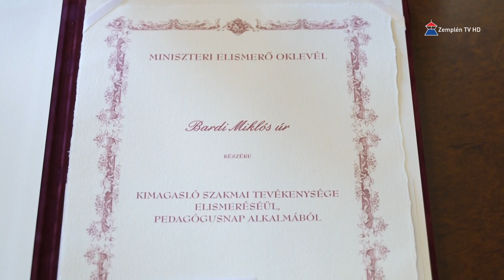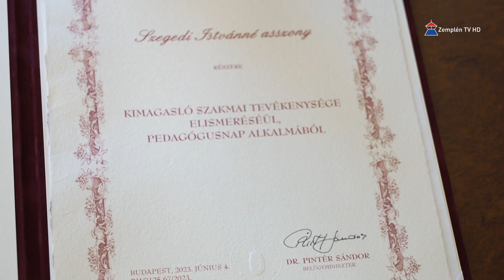Miniszteri Elismerő Oklevelet kapott a Sárospataki Tankerületi Központ több pedagógusa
Pedagógus nap alkalmából a Sárospataki Tankerületi Központ öt oktatója részesült miniszteri elismerő oklevélben a több évtizedes munkájának elismeréseként. Ez a minisztériumi pozitív értékelés nem csupán számukra, hanem a tankerület számára is megerősítés, emelte ki beszédében Donkó József a Sárospataki Tankerületi Központ tankerületi igazgatója, ezért büszke az elismert pedagógusokra.